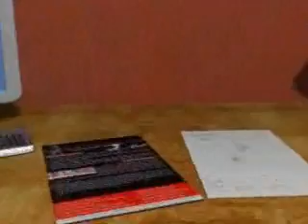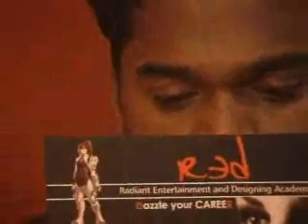ranjeet's showreel red logo animation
this was the project done in 3hrs from script to screen. (for competition)